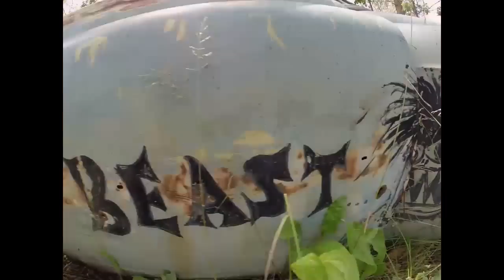BARE USA SD | Urban Exploration of a Hidden South Dakota Ghost Town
BARE USA is a nation wide photography project that contrast natural beauty with man-made decay.  This contrast is achieved by photographing nude models in abandoned locations.

Come along as BARE USA finds another Urban Exploration gem in Spokane SD. Spokane is a hidden South Dakota ghost town which was a perfect setting for a great photo shoot. I also spent some time exploring an abandoned military base that, all though interesting, didn't have much to offer for this project..

Skip to the parts YOU want to see by clicking on the time below
0:17 Oregon Trail Ruts
0:44 Abandoned windmill
1:13 Abandoned homestead #1
2:00 Ft Igloo
4:04 Abandoned lumber yard
4:28 Ghost town of Spokane
5:51 Abandoned homestead #2
6:22 Conclusion